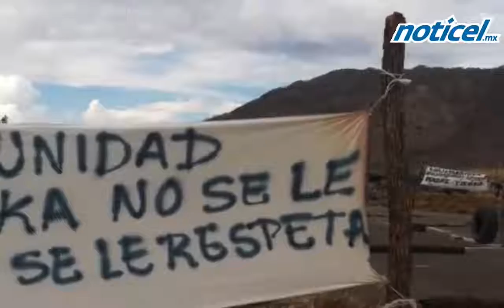Informativo Político Noticel